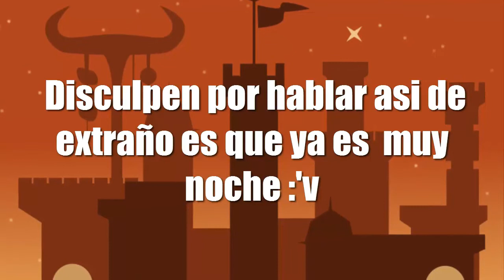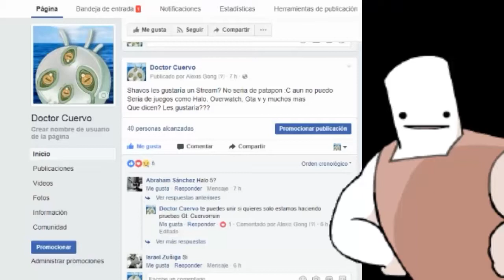¿Que juego quieres que juguemos mañana en el Stream?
Aqui una lista de juegos que podemos jugar mañana en el streming :3
cual juego quieres ver mañana dime  aquí abajo
Los mas votados serán los que subiré, seleccionare 2